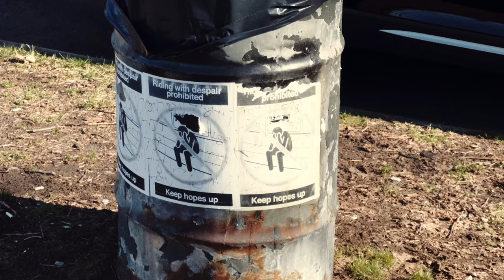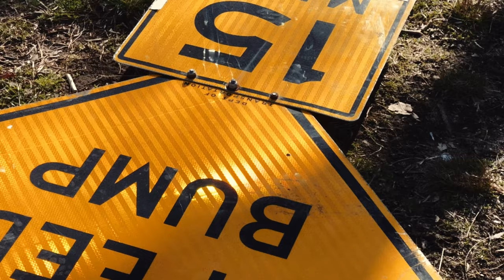Vlog - Walking in Astoria Park, New York with Music by Milt Jackson and Ray Brown / by masil time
I went for a walk in Astoria Park, located in Queens, New York. The weather was chilly but the sunshine made it a pleasant walk. I captured the footage using my iPhone 13 Max Pro. Enjoy the beautiful scenery with the soothing sounds of Milt Jackson and Ray Brown.

video by masil time.